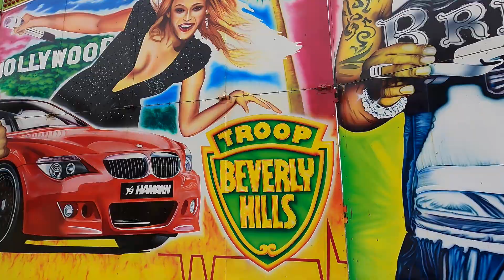Break Dance - Navrátil (on-ride) | Lunapark Písek 2022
🎡 atrakce: Break Dance (InterTech - zvedací Break Dance)
😎 provozovatel/lunapark 🎠: Navrátil - Lunapark Prima
💶 jízdné: 100 Kč
📅 natočeno v sobotu 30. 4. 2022